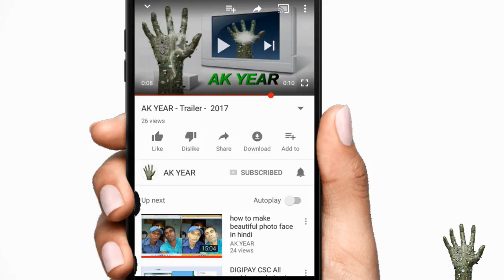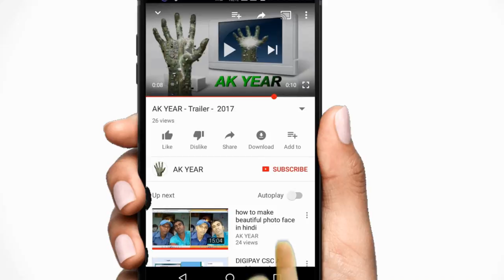कमतौल दरभंगा, बिहार में बाढ़ का कहर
brahampur, kamtaul to bharwara road में बाढ़ का कहर  16/8/2017